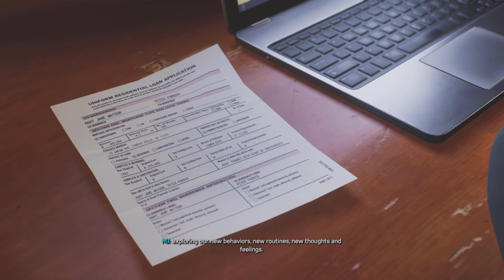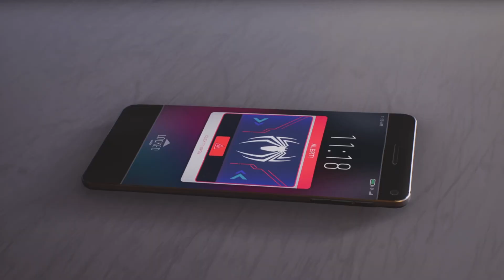Spiderman 2 ❌Heal the world....Together(Ending)